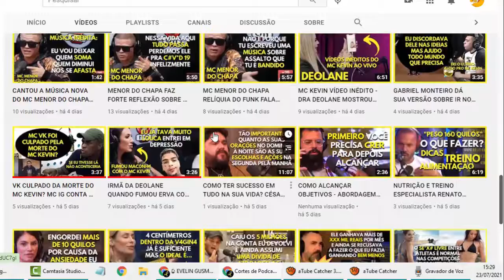HISTÓRIA DO FUNK: MC GORILA RELEMBRA RIO DE JANEIRO ANOS 80, 90 | CORTES DE PODCASTS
Esse é um canal com os melhores cortes de podcasts!

Vídeo original:
HISTÓRIA DO FUNK: MC GORILA RELEMBRA RIO DE JANEIRO ANOS 80, 90